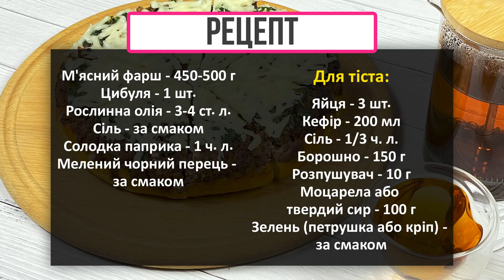Без Духовки М'ясний Пиріг на Сковороді, СМАЧНО!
М'ясний пиріг на сковороді готується на швидку руку, із доступних продуктів. Він м'який, ситний і смачний! Пиріг можна приготувати на сніданок до чаю, а також взяти на роботу або навчання. Готуйте і всім смачного! 🥧🍳

РЕЦЕПТ

М'ясний фарш - 450-500 г
Цибуля - 1 шт.
Рослинна олія - 3-4 ст. л.
Сіль - за смаком
Солодка паприка - 1 ч. л.
Мелений чорний перець - за смаком

Для тіста:

Кефір - 200 мл
Моцарела або твердий сир - 100 г
Зелень (петрушка або кріп) - за смаком
РЕКОМЕНДУЮ ПОДИВИТИСЬ

МОЇ СПИСКИ ВІДТВОРЕННЯ